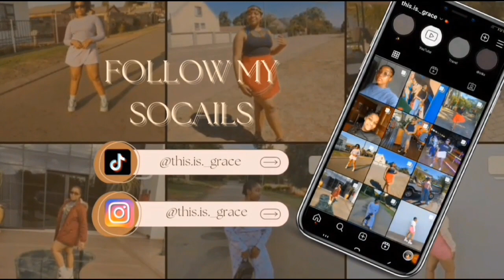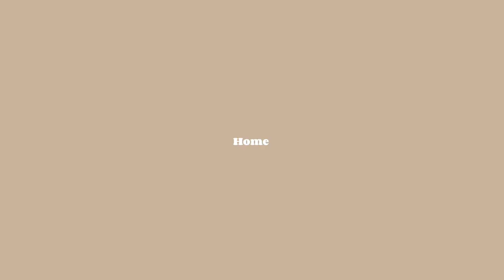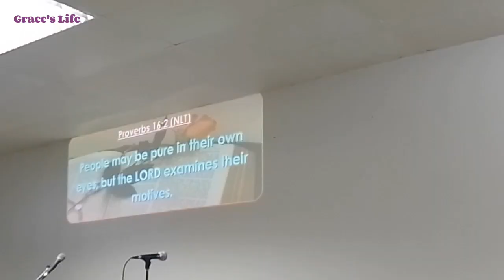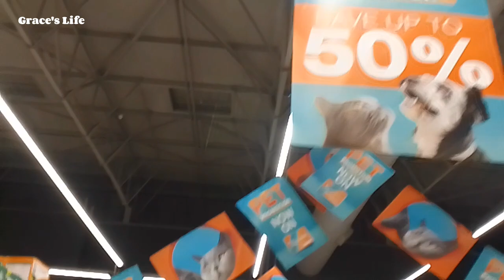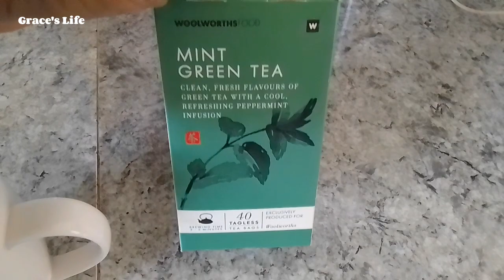WEEKEND VLOG | skin care ,shopping ,studying ,etc...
HEY GUYS IT'S YOUR GIRL GRACIE AND I'M BACK WITH ANOTHER BANGER!!!🤍🔥

Thank you for matching my Graceletts💕